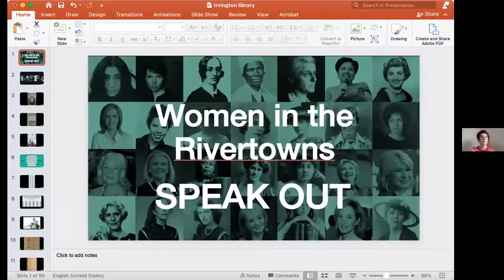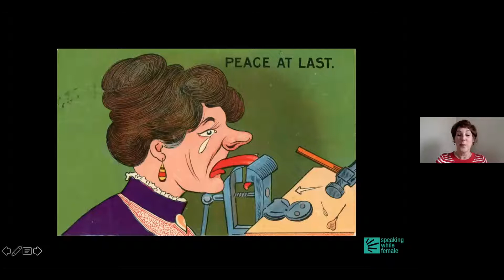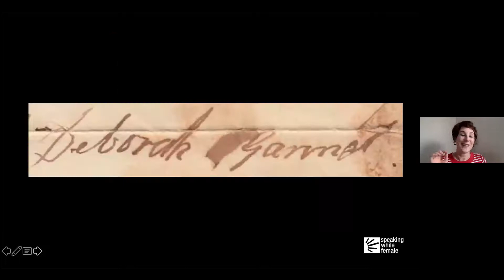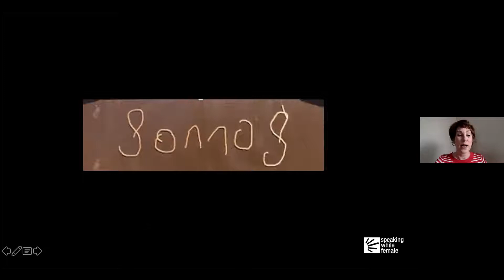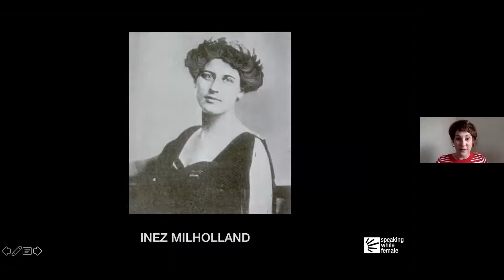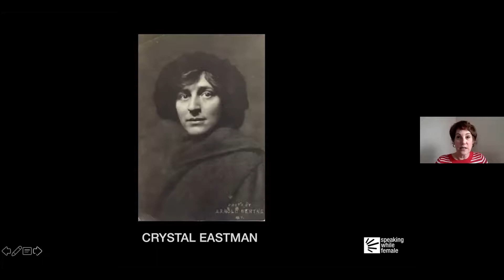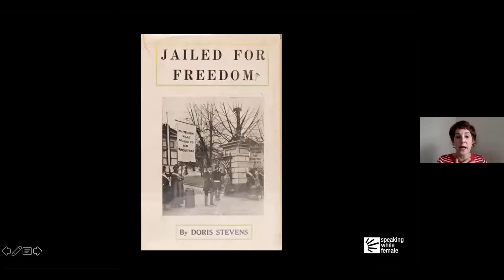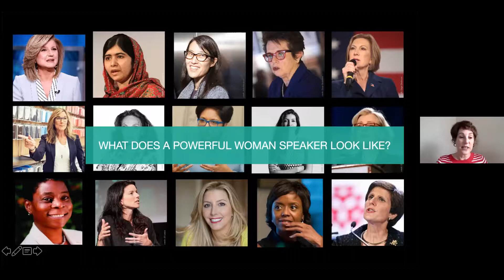Women in the Rivertowns Speak Out, With Dana Rubin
Presented as a live video by the Irvington Public Library, April 29, 2021.
Original program description follows:

Women have been speaking in public for centuries, including women right here in the Rivertowns. But you’d never know it from the history books. Overwhelmingly they make it seem as if only men were powerful at the podium.

So who were all these overlooked women speakers? Irvington resident Dana Rubin will tell us in this interactive talk. She did the research and created the world’s largest women’s speech archive, "The Speaking While Female Speech Bank.” She’ll us about the hidden history of women’s speech, with the spotlight on women from our own backyard.